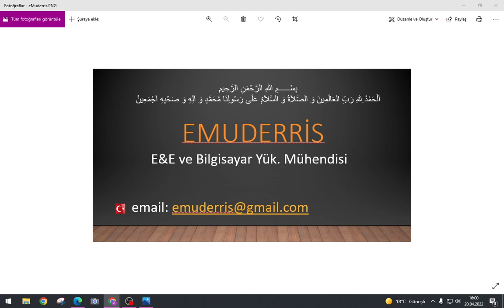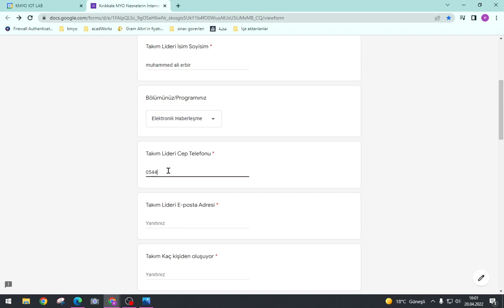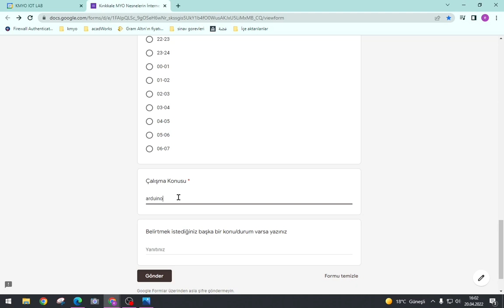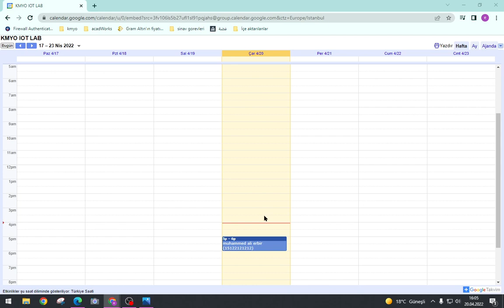kmyo iotLab Nesnelerin İnterneti Laboratuvarı Randevu Talebi by eMuderris